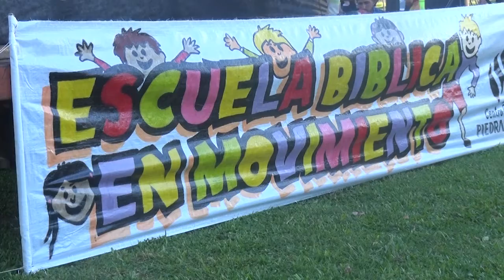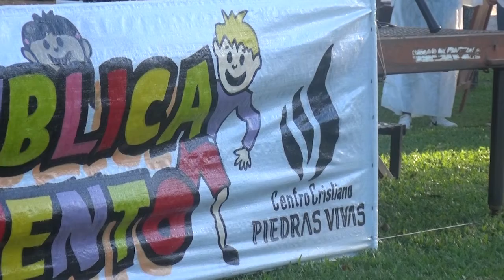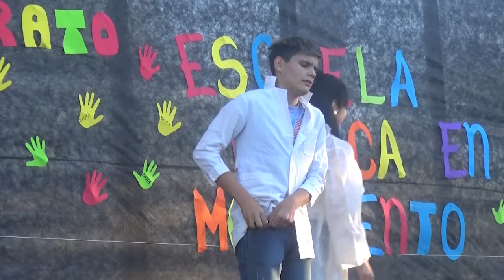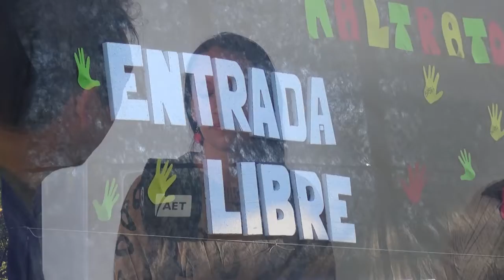PAOLA Y NATALIA - ESCUELA BIBLICA KIDS